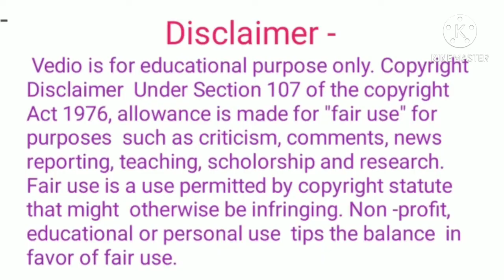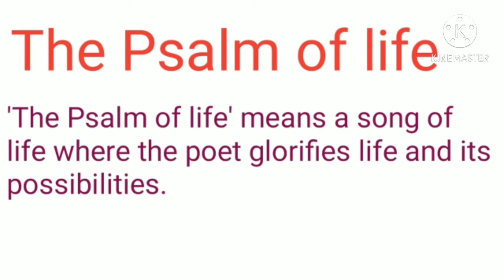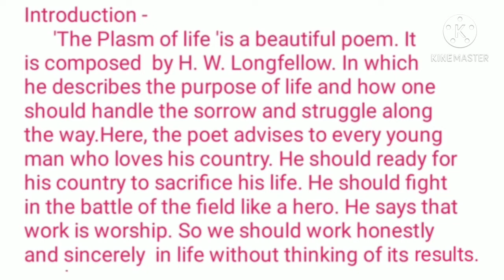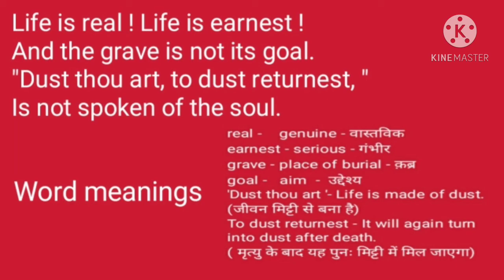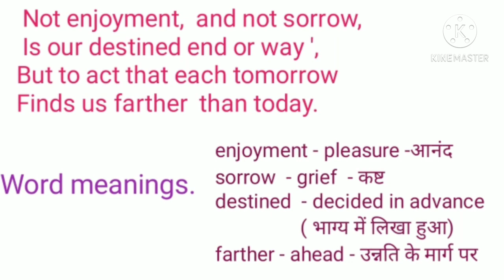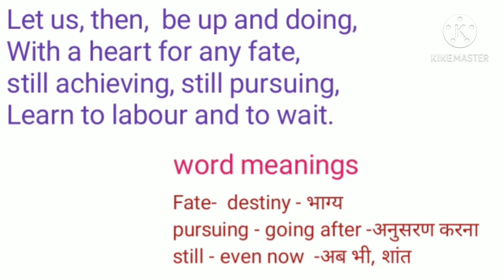The Psalm of life /The Psalm of life in Hindi class10 By - Sikandar Yadav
How are you? I hope you will be quite well.
Asyou know that " The Plasm of life" is an important poem. I hope you will like it. Thanks!